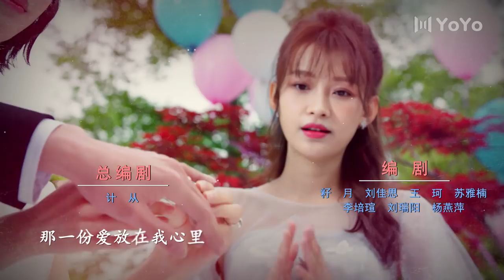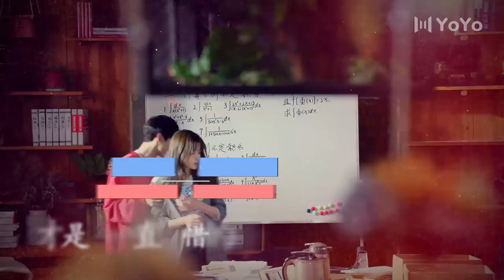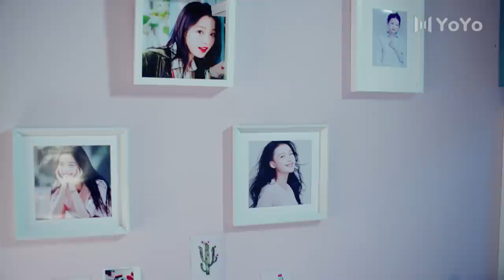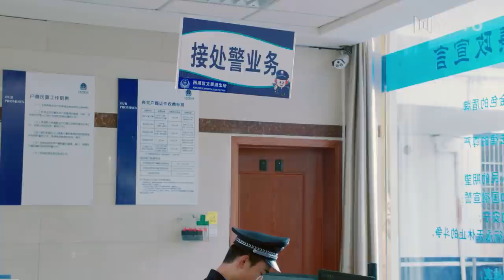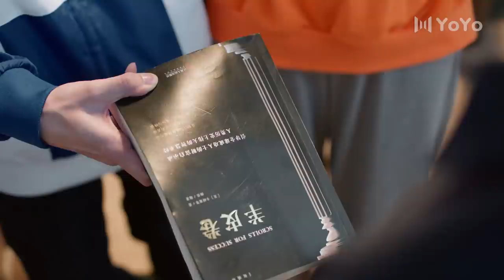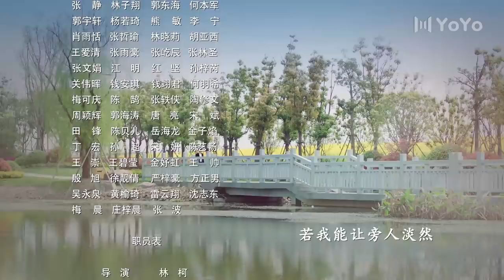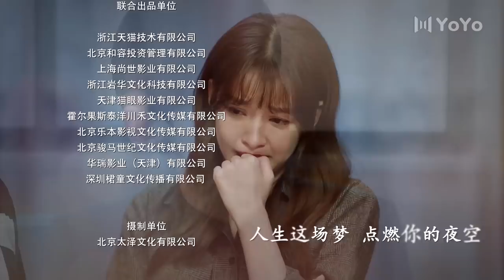【FULL】与晨同光03 | Irreplaceable Love 03（白敬亭＆孙怡）